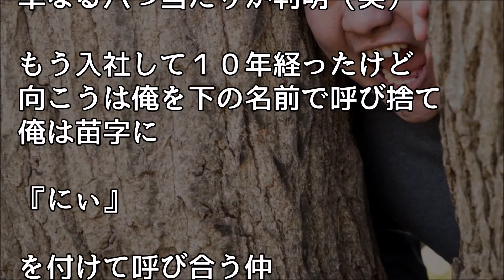いい話 学校のＤＱＮにボコられていた時「俺の弟に何しとんじゃゴラァ！」【ほっこり堂】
スカッとする話　スーパーで騒ぐDQNカップル「なんだよ、その迷惑そうな顔」旦那「すみません(私に)行こう」DQN「ちょ、待てよ！」→次の瞬間！ｗ【スカッとブレイク】

彼女が、飲食店で他の男と一緒に食事してた。俺『やあ』男「誰この人」彼女「…」→共通の女友達からラインがきて…

【スカッと？する話】DQNにからまれてるところに知り合いのヤクザが来たったｗｗｗ